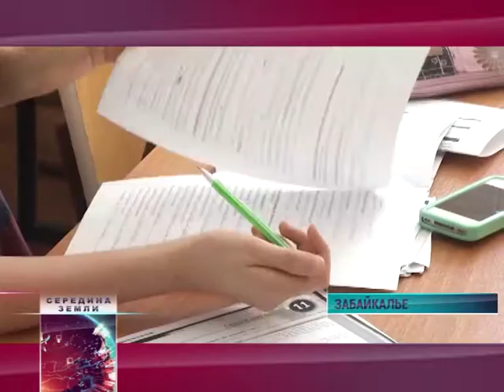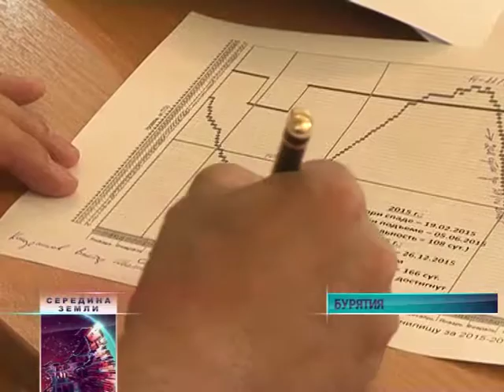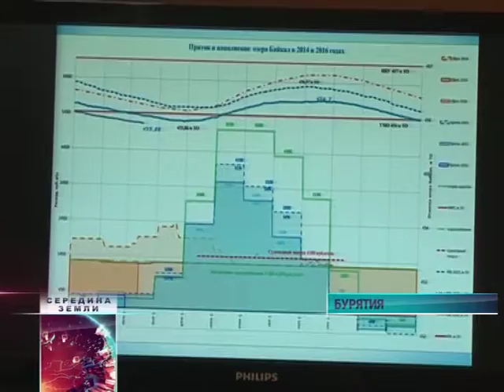Середина Земли 16 06 18мин 51сек